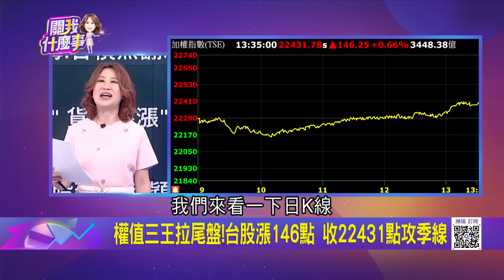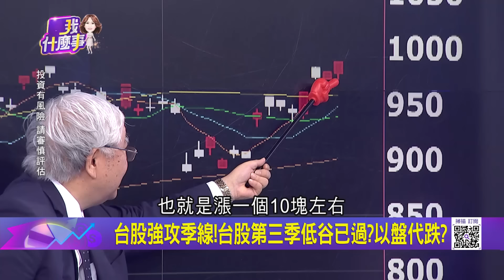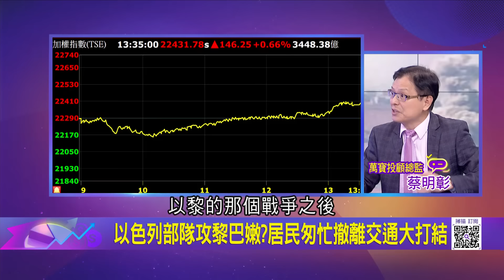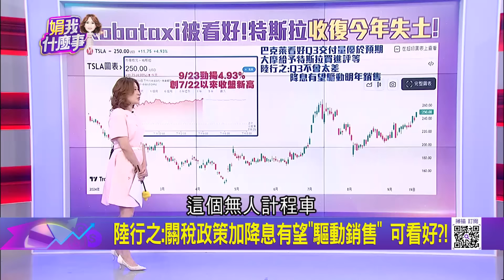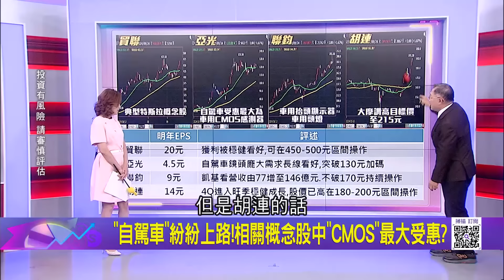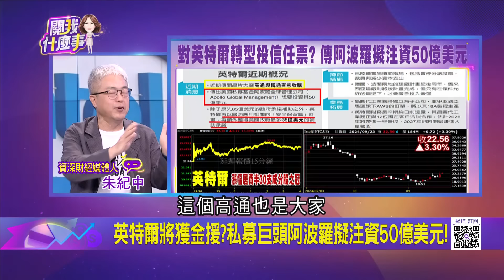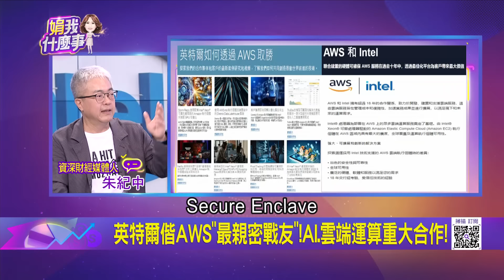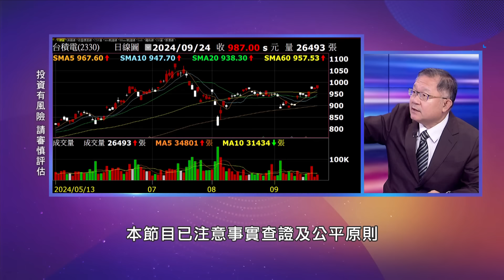中國大降息帶動亞股尾盤翻揚!台股三王急攻拉抬台積.鴻海拉尾盤!大盤站季線再攻要看量?!｜陳斐娟 主持｜【關我什麼事PART2】20240924｜三立iNEWS